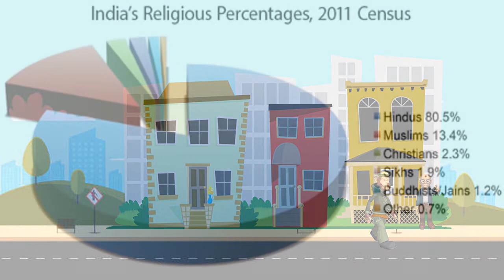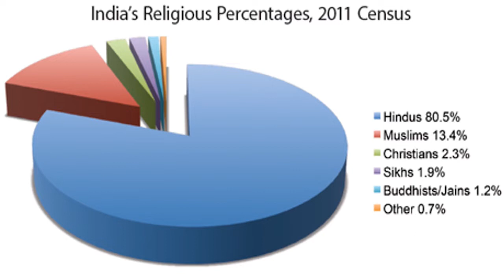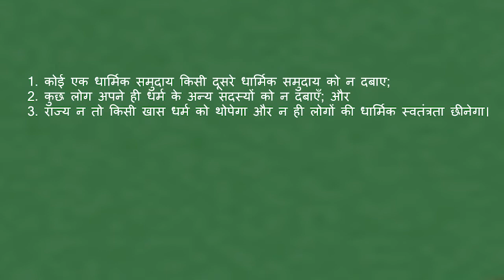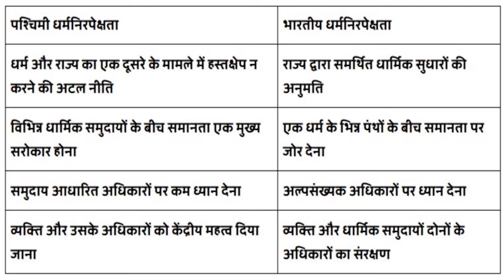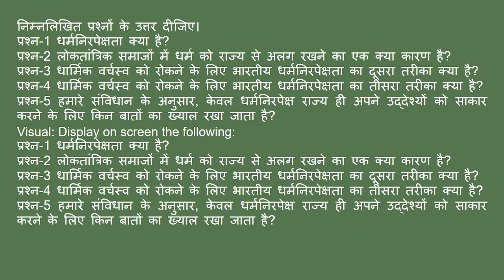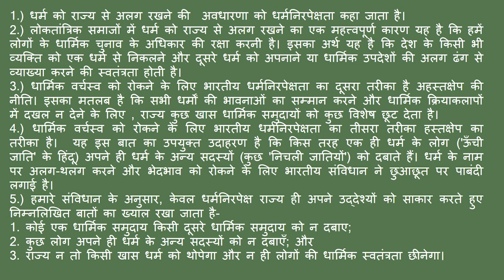Haryana State Board | Standard 8 | Social Science | Chapter 2 | धर्मनिरपेक्षता की समझ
This video covers Chapter 2 of Social Science subject for Standard 8 of the Haryana State Board syllabus (Hindi Medium).

To access our entire collection of Haryana State Board educational videos, download our Android App today